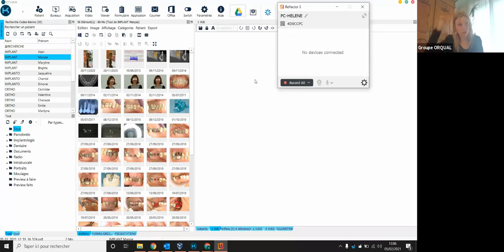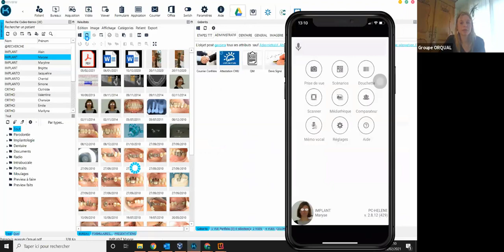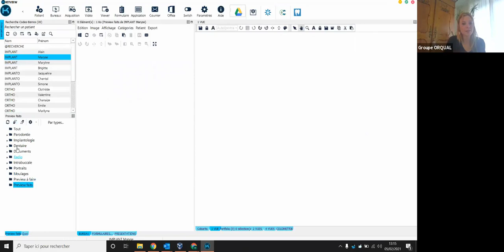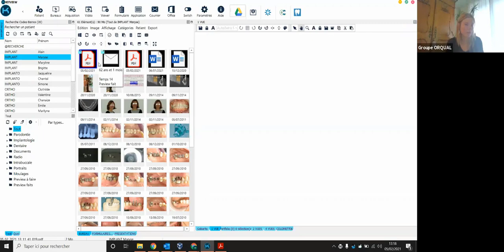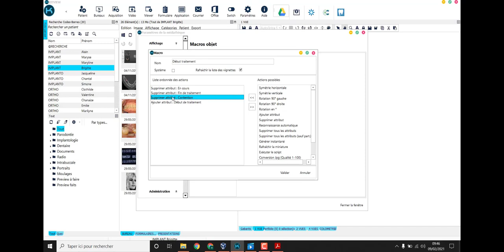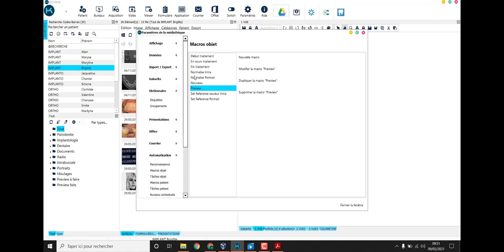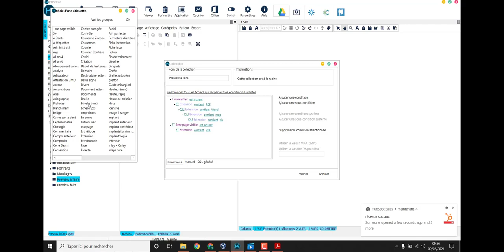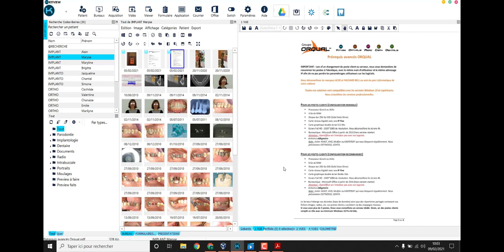Webinaire Praticiens 24 [Maîtriser Kitview : Comment faire de la Gestion Electronique des Documents]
Date du webinaire : 5 février 2021
Mails, PDF, devis, courriers etc., centralisez tous les documents de vos patients dans votre logiciel et découvrez la Gestion Electronique des Données grâce à  Kitview.